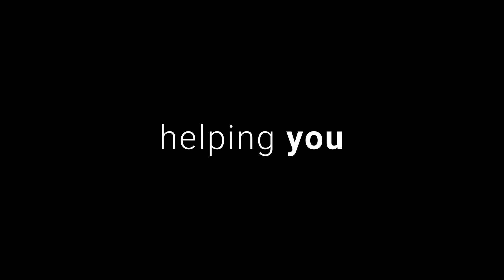Konica Minolta | La telecamera intelligente MOBOTIX M73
Non una semplice telecamera ma un vero e proprio computer, dotato di occhi che lavorano in maniera intelligente, in grado di riconoscere numerosi dettagli e comunicare diverse informazioni. È questo il risultato raggiunto dalla telecamera MOBOTIX M73, la soluzione che ti permette di riprendere e analizzare con la massima precisione qualsiasi dettaglio dei tuoi spazi. Grazie alle numerose applicazioni preinstallate e attivabili on demand, la telecamera intelligente MOBOTIX M73 offre un livello di versatilità e flessibilità mai visto prima: un prodotto su misura per le tue esigenze, che ti consente di sfruttare varie funzioni in base ai tuoi obiettivi, per un risultato senza compromessi.